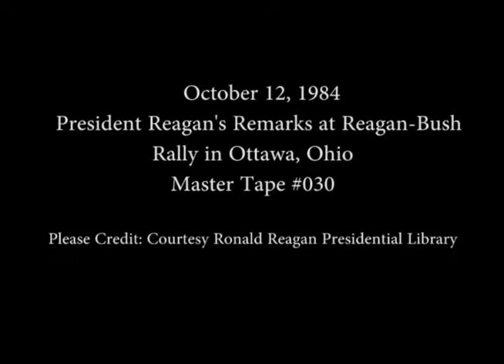President Reagan's Remarks at a Reagan-Bush Rally in Ottawa, Ohio, October 12, 1984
Full Title: President Reagan's Remarks at a Reagan-Bush Rally during his Whistle-stop Tour in Ottawa, Ohio on October 12, 1984

Access Restriction(s):Unrestricted
Use Restriction(s):Unrestricted